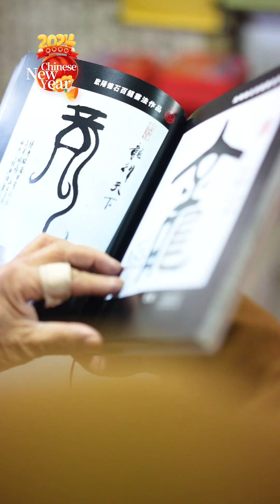Come and visit Shenzhen during CNY...these expats tell you why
Get ready to immerse yourself in the vibrant tapestry of ChineseNewYear celebrations! With just three days left until the highly anticipated Chinese New Year's Eve, join us on an exciting journey to Shenzhen—a city that seamlessly blends the marvels of modern technology, the richness of ancient traditions, diverse cultures, and the breathtaking beauty of nature.

In this captivating video, we explore why Shenzhen stands out as the ultimate destination for ringing in the SpringFestival.